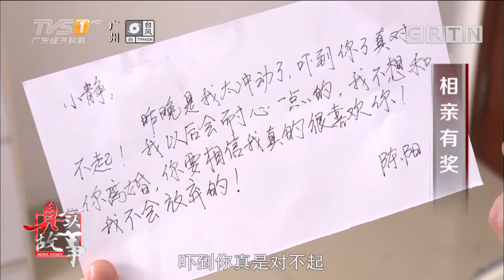女孩假结婚骗父母房产,没想到假老公假戏真做,结果惨剧发生,爸妈上门救女儿...【真情剧场】